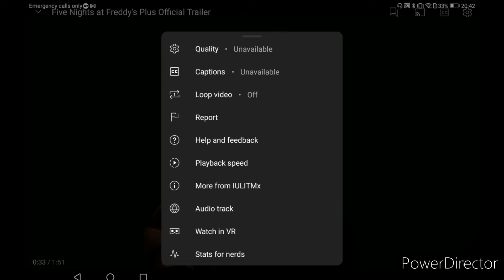Five Nights at Freddy's Plus official trailer reaction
Original Video